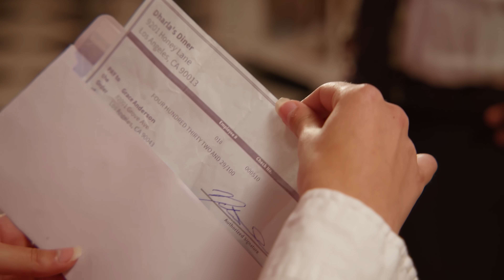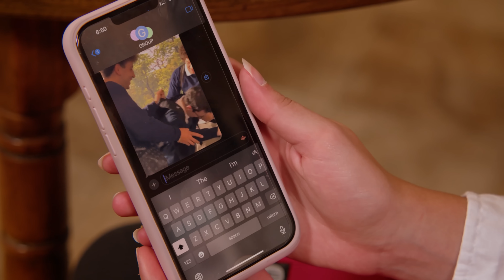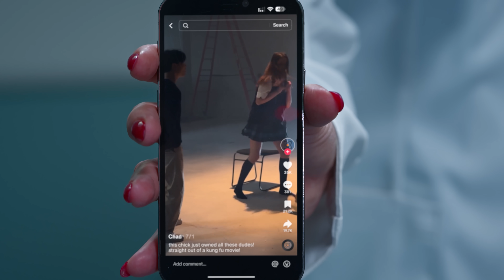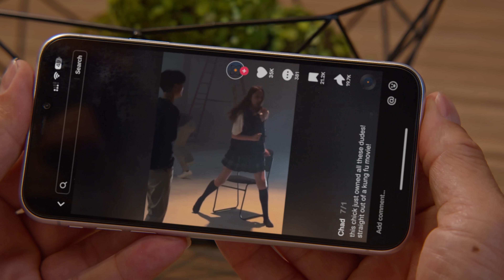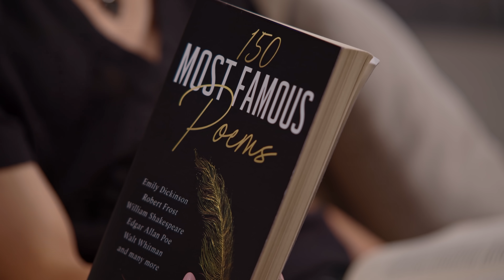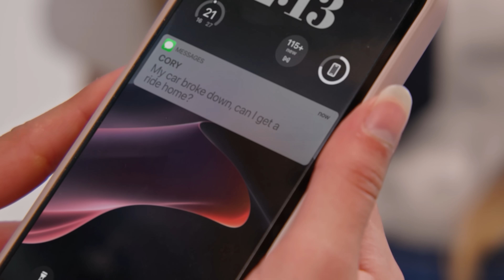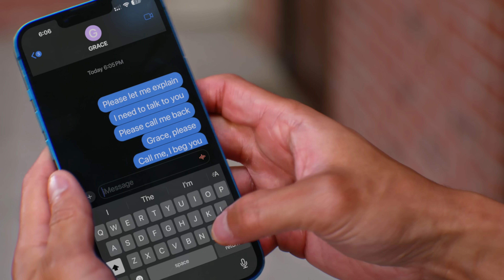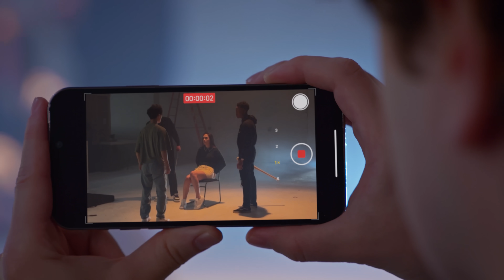Une Fille Vole LE COPAIN DE SA Meilleure Amie | Dhar Mann Studios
CHAPITRES :
00:00      Une Fille Vole LE COPAIN DE SA Meilleure Amie
28:50      Vidéo Recommandée À Suivre